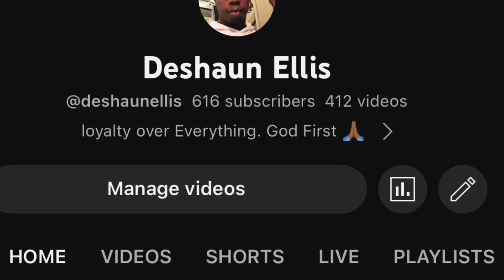Ravens VS Bengals Week 2 Predictions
The Ravens need to be dominant heading into Cincinnati